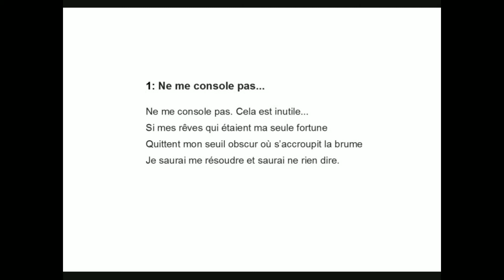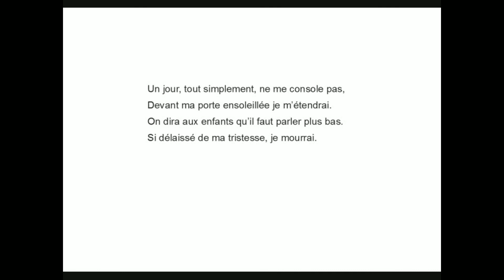André Jolivet - 1. Ne me console pas... (Deux Poésies de Francis Jammes)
Margo Rens: soprano, Maarten Hillenius: piano
recording 3 March 2017 (rehearsal)

André Jolivet - Deux Poésies de Francis Jammes (1928)
                          1. Ne me console pas...
                          2, Vous m'avez regardé...